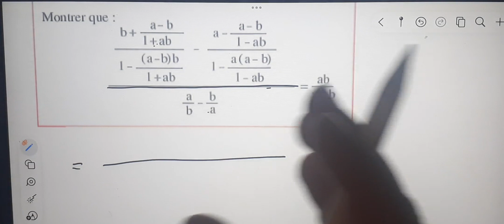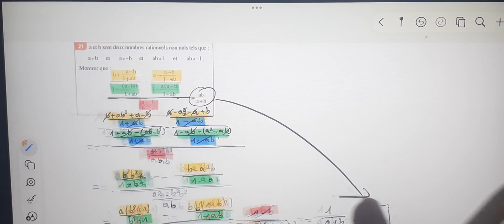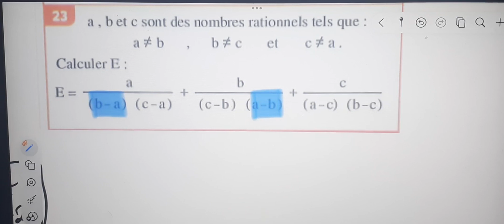Al moufid en mathematique 2AC page 68 partie 2 les 4 opérations sur les nombres rationnels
Al moufid en mathematique 2AC page  68 partie 2